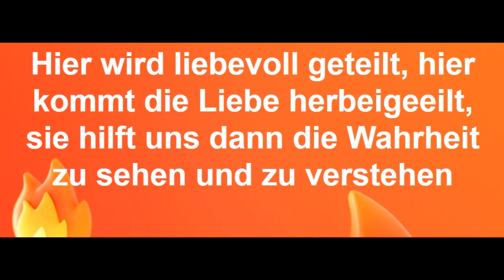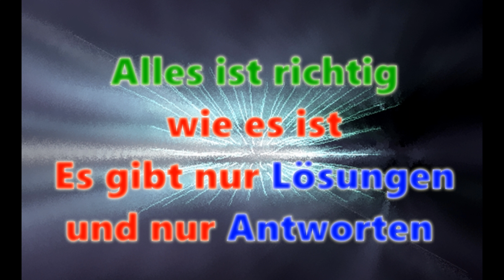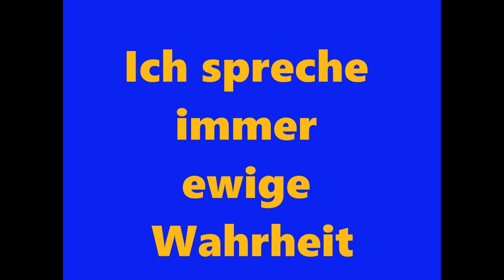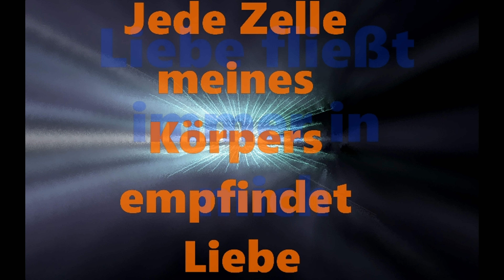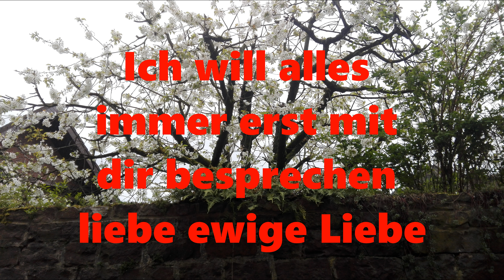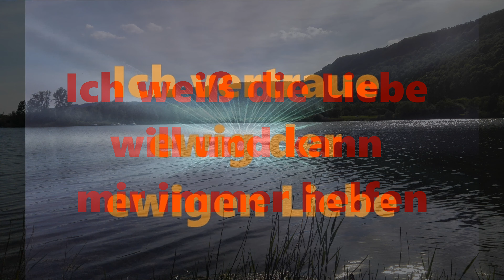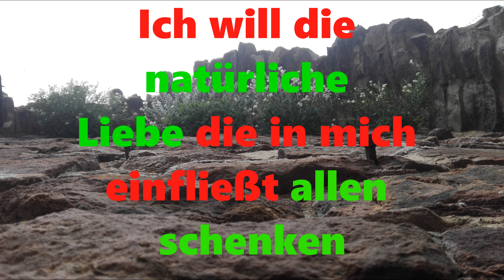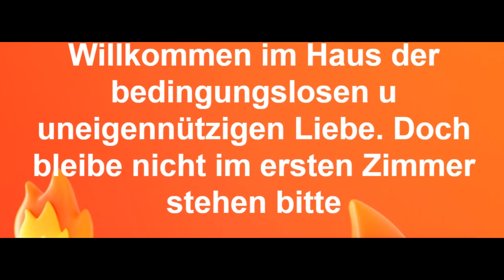Aussteigen aus dem System @ Wo Freiheit anfängt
Was ist was
Wie kann ich wirklich aus dem System aussteigen
Kapitalismus vs Freiheit